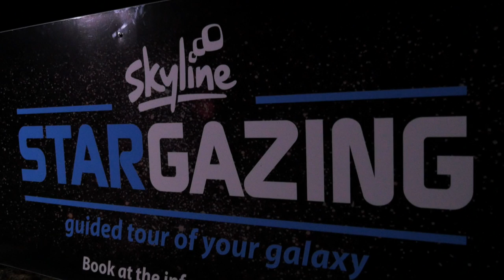Stargazing Tour At Skyline Queenstown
The clear, unpolluted skies of Queenstown are the perfect setting for Skyline Queenstown's stargazing experience.

Perched high above Queenstown and surrounded by snow-capped mountains, keen stargazers have the opportunity to access a 'hidden world' not seen by the naked eye, and impossible to see in many other locations around the world.

Skyline Stargazing takes visitors to a specially-constructed area high above the Gondola, where there is no trespassing light, allowing for an unbelievably clear view of the night sky.

Top-of-the-line telescopes give stargazers the chance to view an amazing array of stunning sights, from the iconic Southern Cross, to nebulas, planets, the Milky Way and other galaxies.